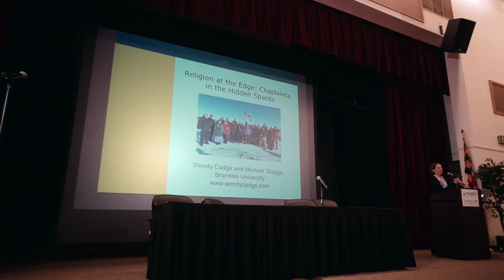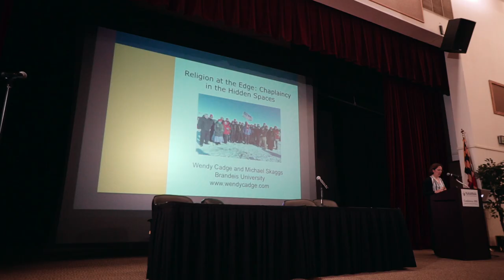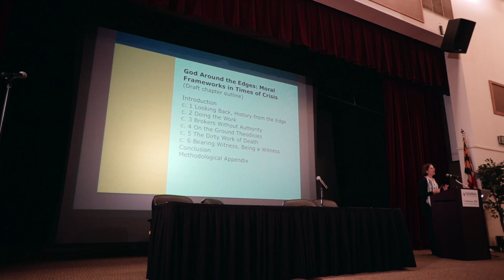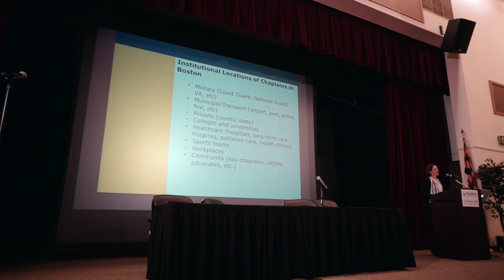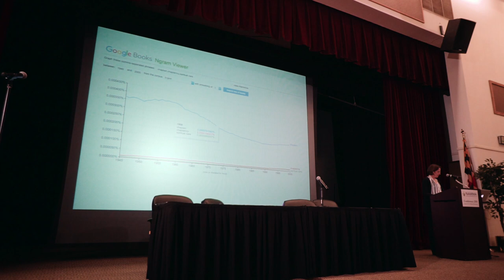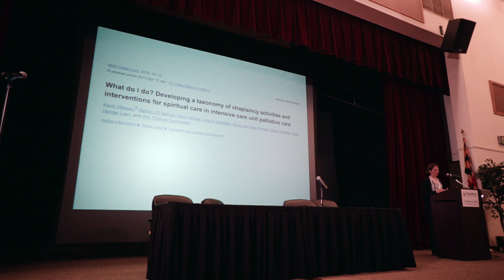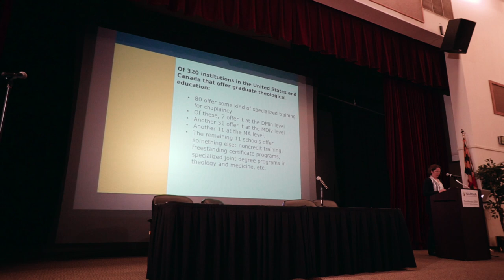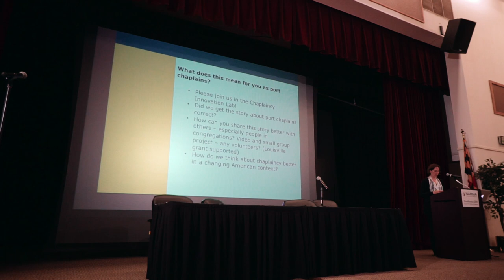Wendy Cadge NAMMA Conference 2018 on Port-Congregation connections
Dr. Wendy Cadge of Brandeis University on chaplaincy and port-congregation connections. NAMMA Conference 2018 at MITAGS Maritime Conference Center, Linthicum Heights, MD.